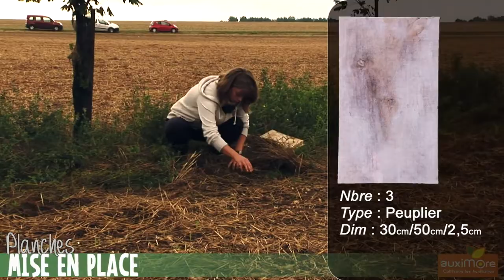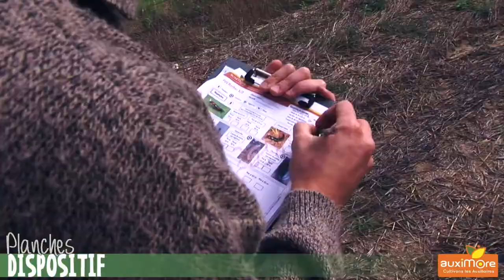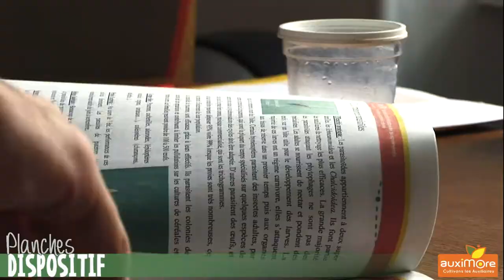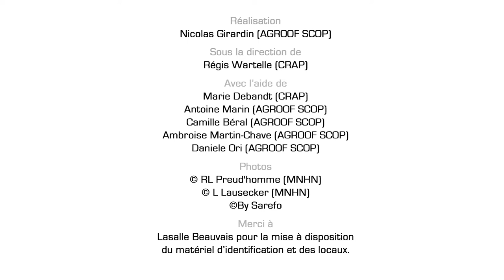la planche à invertébrés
Vidéo technique montrant la mise en place d'un piège à invertébrés terrestres appelé : la planche ;). Vidéo réalisée dans le cadre du projet Auximore.